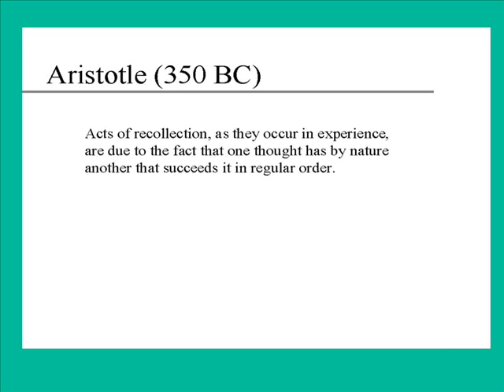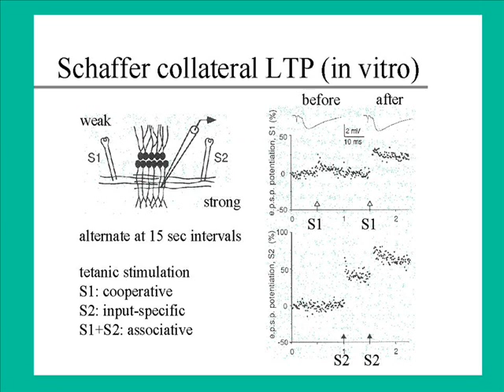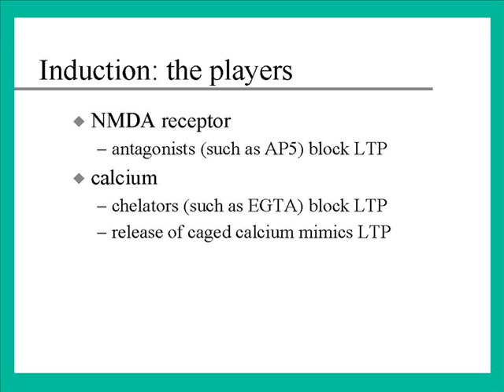Long Term Potentiation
LTP is long term memory which is construct with hypocampus of the brain.